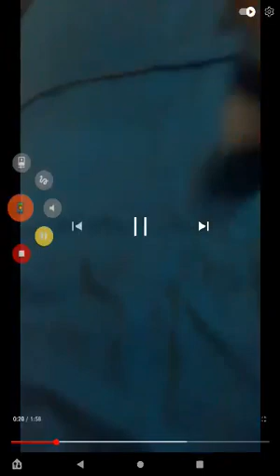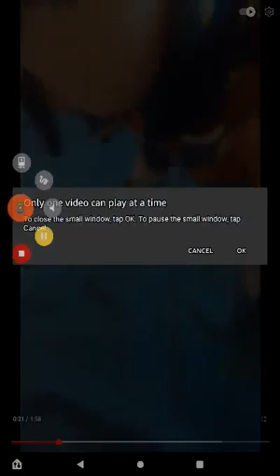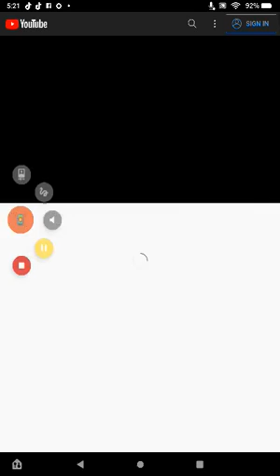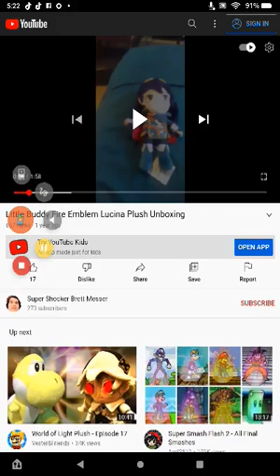Little Buddy USA Fire Emblem Plush Number 4 Lucina Plush Unboxing Reaction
Today Is The Two Year Anniversary Of My Lucina Plush Unboxing